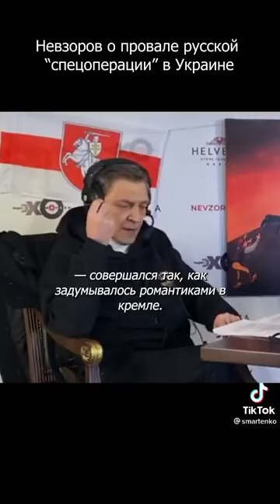Главная ошибка В.В.Путина в войне на Украине. Аналитика!